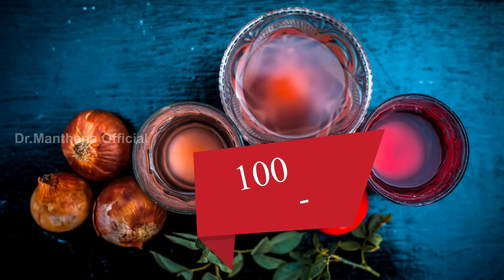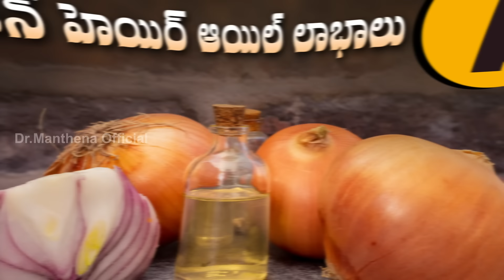తక్కువ టైం లో జుట్టును ఒత్తుగా పెంచే ఆయిల్ ఇది | onion Hair Oil Benefits | Dr.Manthena's Health Tips